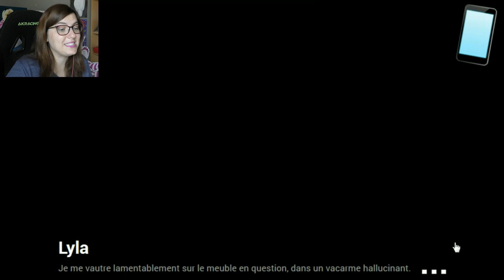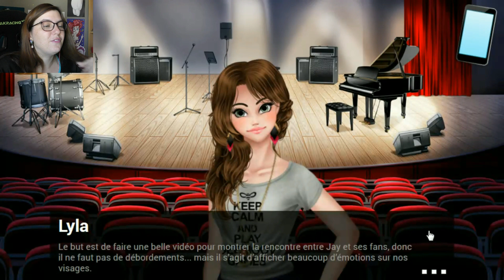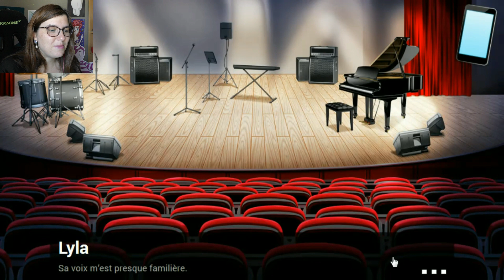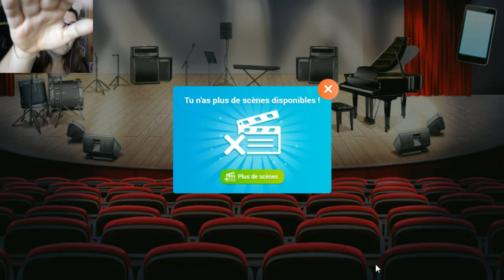Le secret d'Henri #36 - Trop de suspens !!!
On approche de la fin du neuvième chapitre du Secret d'Henri et purée y'a trop de suspens, comment est ce qu'il va se sortir de ce mauvais pas ? ^^'